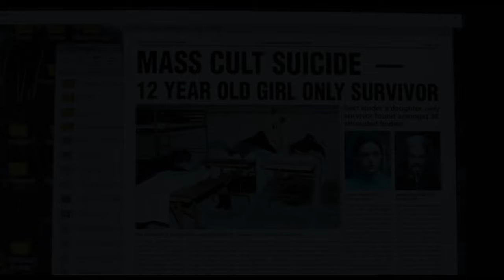THE LODGE Official Trailer #2 HD (2020) Richard Armitage, Riley Keough, Horror Movie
The Lodge (NEW 2020) Trailer #2 HD

◾ Release Date : 07 February 2020 (USA)
◾ Starring : Richard Armitage, Riley Keough, Alicia Silverstone
◾ Directors : Severin Fiala, Veronika Franz
◾ Genres : Drama, Horror, Thriller
◾ Plot : A soon-to-be stepmom is snowed in with her fiancé's two children at a remote holiday village. Just as relations begin to thaw between the trio, some strange and frightening events take place.

Note : TheLodge RichardArmitage FutureMovies Trailer | Courtesy of NEON.